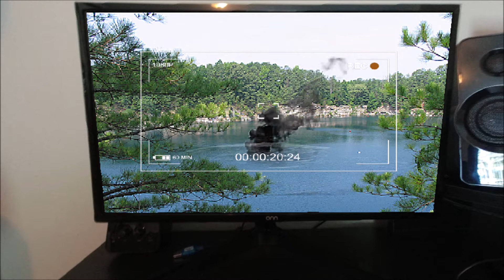Nerf Halloween, Scuba Rescue ! Featuring PDK Films !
This year we did a pretty special Halloween video, guest starring my friend Paul Kousky!

Project Nerf
28452 Signboard Rd
Ruther Glen, Va. 22546